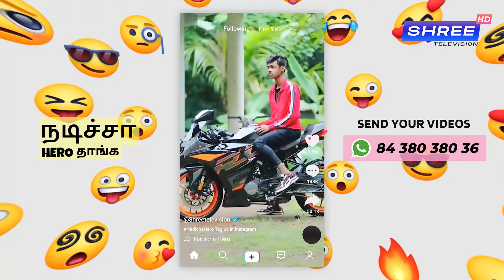Moj, Reels, Josh, Tik Tok Videos | Nadicha Hero - EP 5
Send Your shorts videos to get featured. use NadichaHero ShreeTV on Instagram and tag us @shreetelevision

to follow our Instagram.